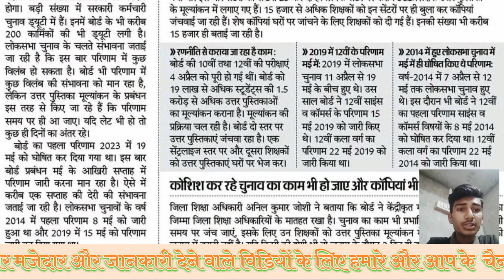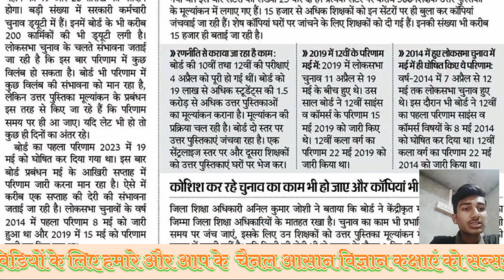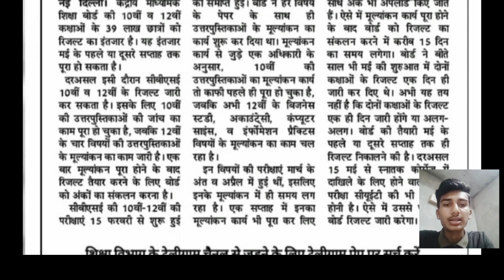RBSE Board 10th And 12th ka Result Kab Aayega || Good News for Class 10th And Class 12th Students 😱